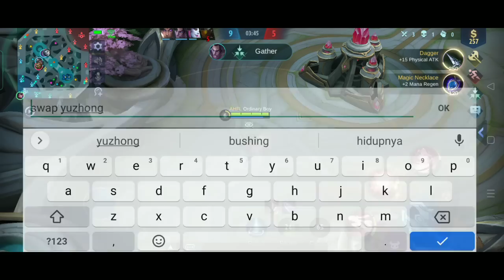Is War Axe Good For Natalia? | Natalia Gameplay With War Axe - MLBB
so you don't miss the next one.

Mobile Legends: Bang Bang is a MOBA-type mobile game developed and published by Moonton.